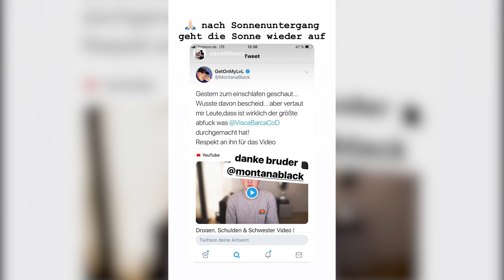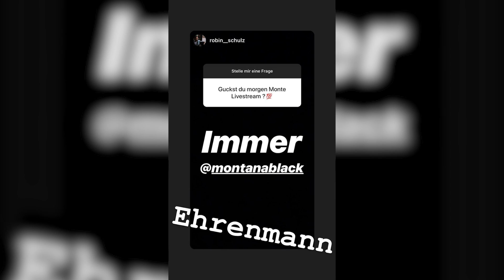Ein Tag im Center Parc😍 MontanaBlack Instagram Story